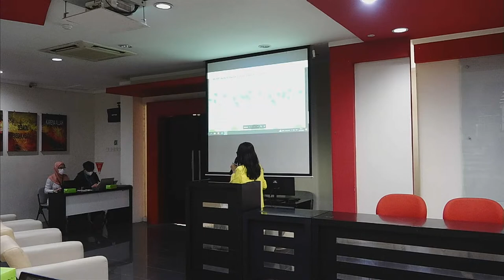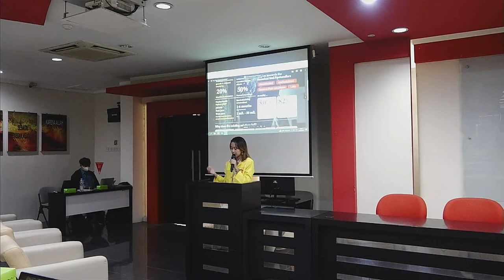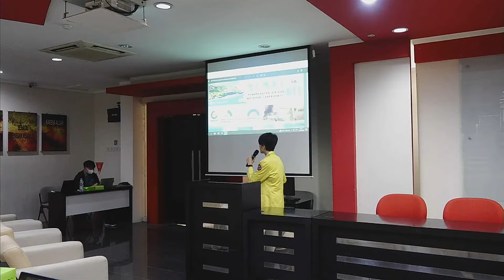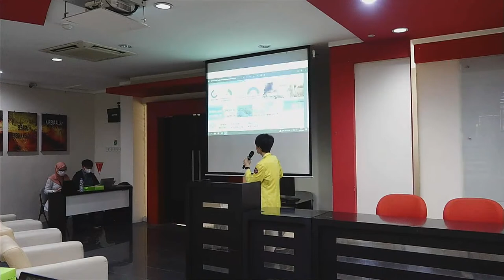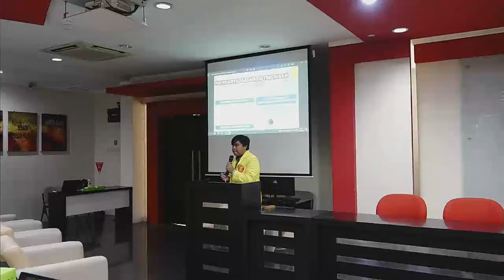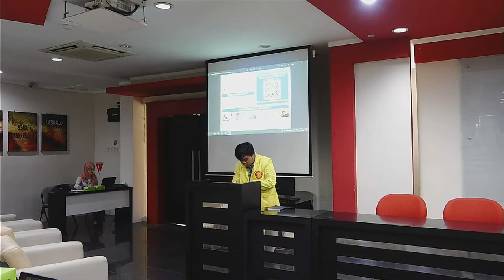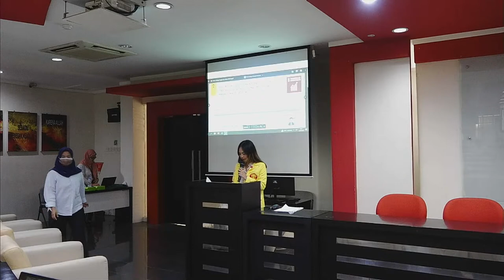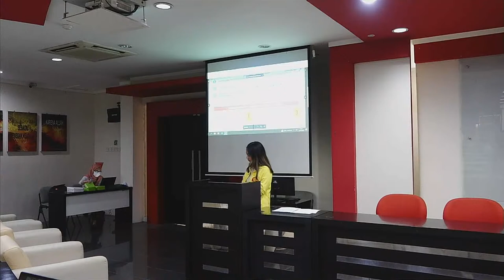Presentasi Gagasan Kreatif Bahasa Inggris Mapres 2023